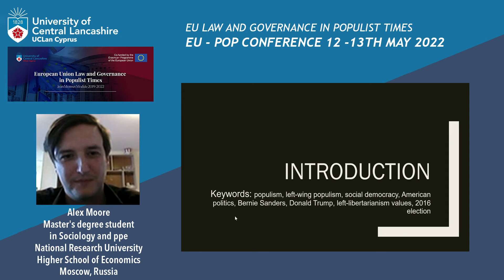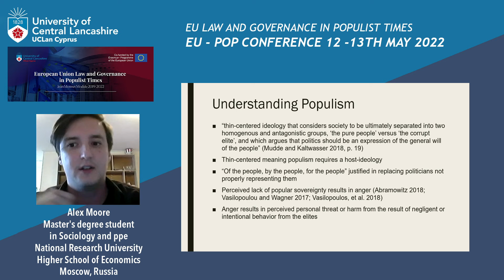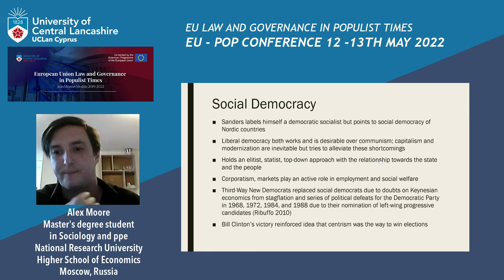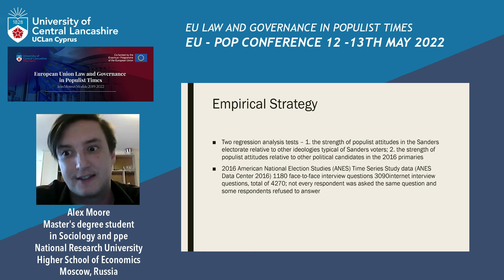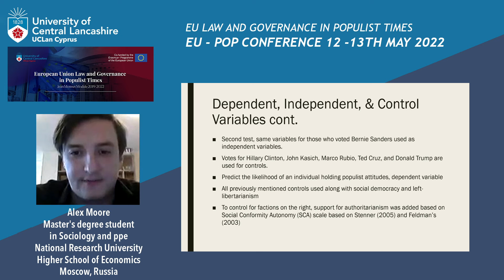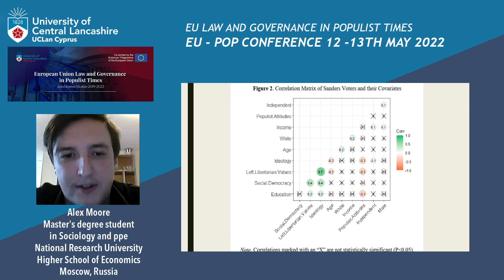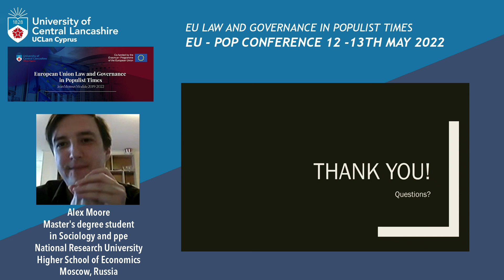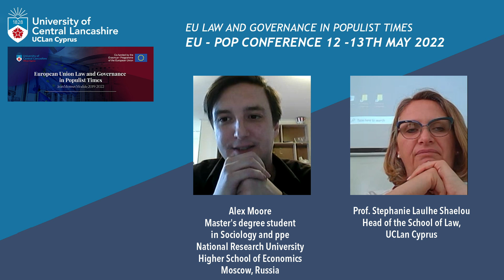Alex Moore - Populism on the American Left EU-POP Conference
Speakers: Alex Moore